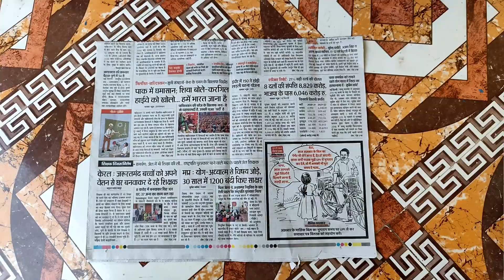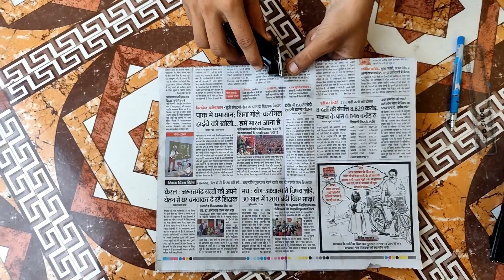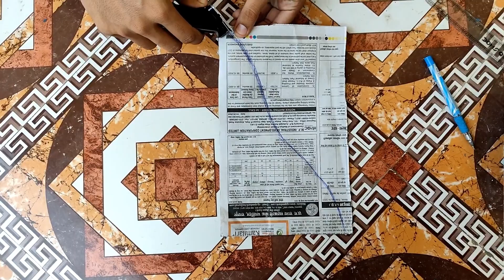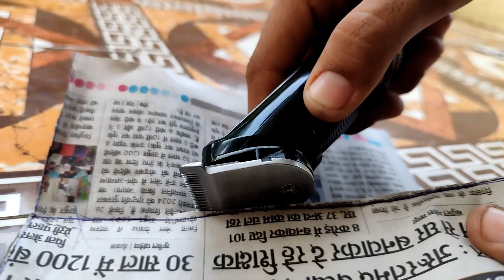Can A Hair Cutting Machine Cut A Paper। इस Trimmer Machine ने तो कमाल कर दिया 😨😨।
Can A Hair Cutting Machine Cut A Paper। क्या बाल काटने वाली  मशीन से  एक पेपर को काटा  जा सकता हैं ।।

Dosto Is video Me Mene Ek. Hair Katne Wali Machine Se Ek NewsPaper Ko. Kaata Hai  Aap Is Video Ko Jarur Dekho  Maja Aa Jaayega Aapko  Is Video Ka. Title Hai Can A Hair Cutting Machine Cut A Paper। क्या बाल काटने वाली से  एक पेपर को काटा  जा सकता हैं ।।